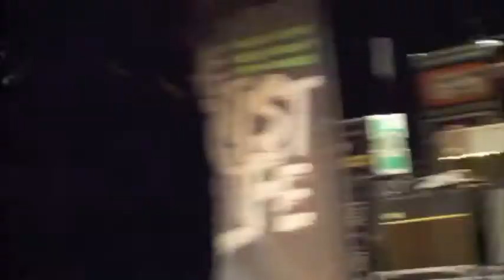The Artist Life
I made this video mainly for the fans of The Artist Life and for people that don't know much about them and want to learn a little bit more.
I also made this to show my appreciation for these amazing guys & their wicked music!

You guys mean so much to me, and I worked hard on this video to show you that. much love!

The concert videos are my own.

*Please do not take this video without asking me first*